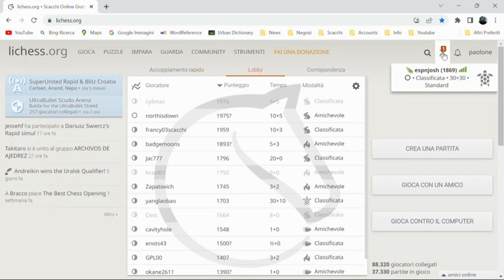Secondo turno torneo on-line LoneWolf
Vediamo di rimediare alla sconfitta del primo ma problema continuano arrivare dalla mia eboard (Square Off Pro)